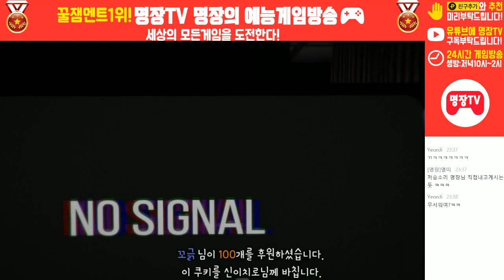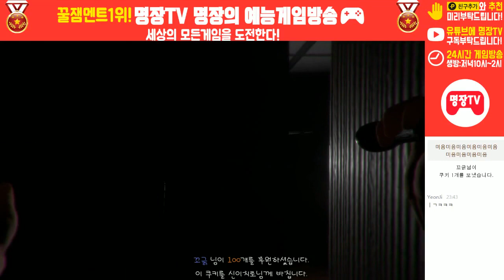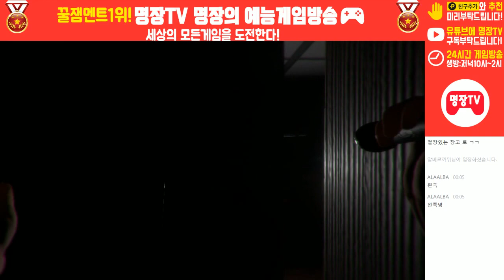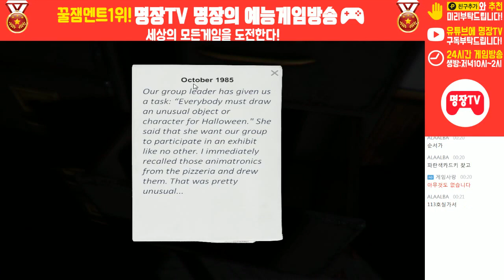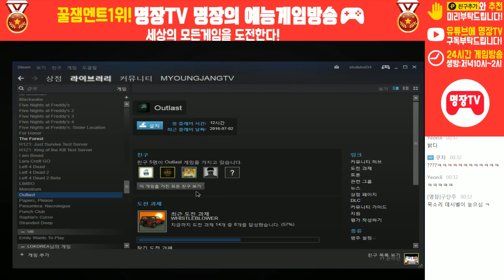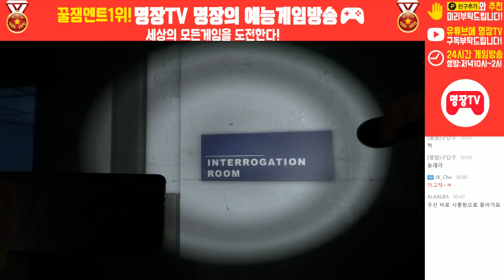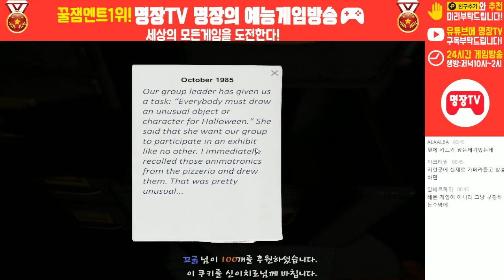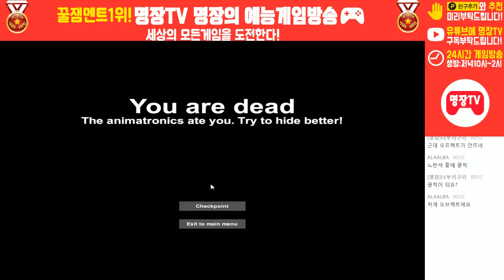명장의 3D프레디:케이스애니마트로닉스[2화 겁없는 상남자?! 카드키를 찾아라!꿀잼멘트]공략/공포/액션/MMORPG/FPS/ADVENTURE/ACTION/GTA고전